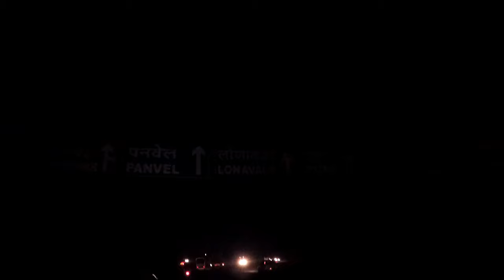Mumbai to Lonavala-Khandala|chapter-1|vlog-13/100|zayn sayed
Hello, friends, this is the vlog about my Bike trip to Lonavala from Mumbai.

Lonavala is the very beautiful hill station near Mumbai.

please support my friends to grow my youtube channel

credit: Motel rock(youtube music library)